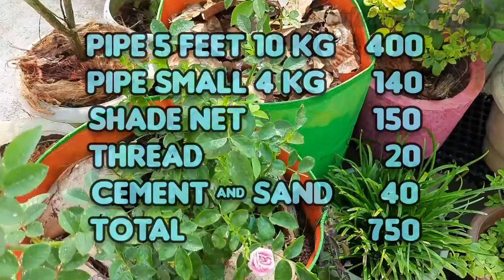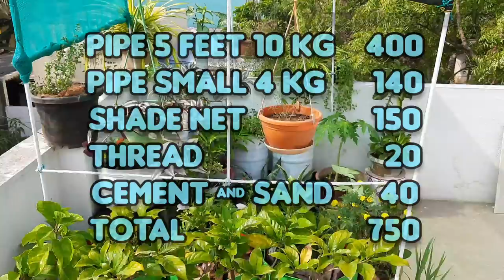Shade net | low cost shade net | shade net installation | for terrace garden | green net | in tamil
Low cost terrace garden shade net installation | best tips for shade net

Arun R

green house
shade net
Tips for setting up Shade net
Complete guide for Shade net arrangement
 fixing torn shade net
Tips for terrace garden shade net
shade net garden, shade net set-up
நிழல் வலை அமைப்பது எப்படி?
நிழல் வலை
நிழல் வலை அமைப்பு
shadenet tips
torn shade net
shadenet garden
green net garden
Tips for shadenet setup
terrace_gardening​_craft
garden​ tamil
gardening​ ideas for home in tamil